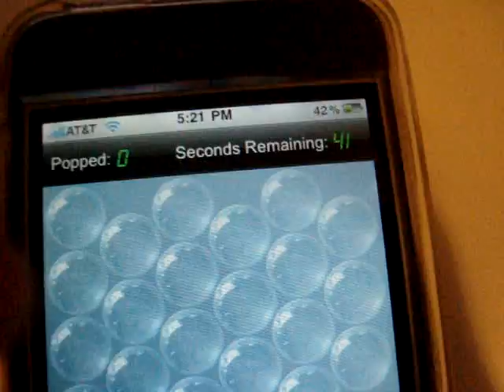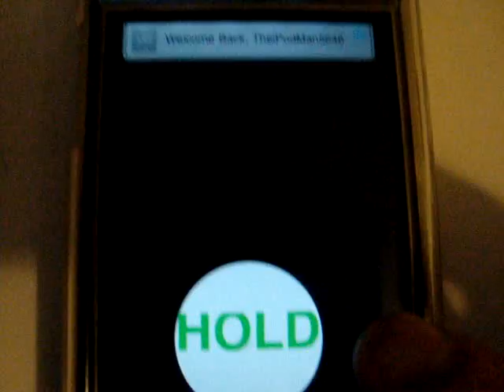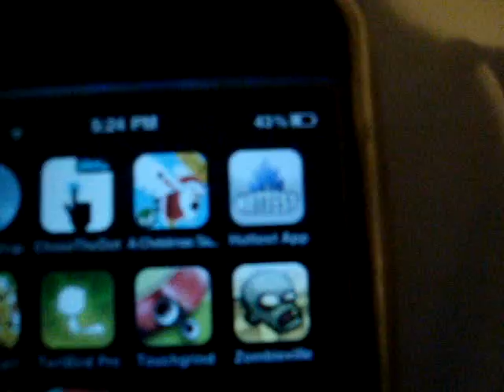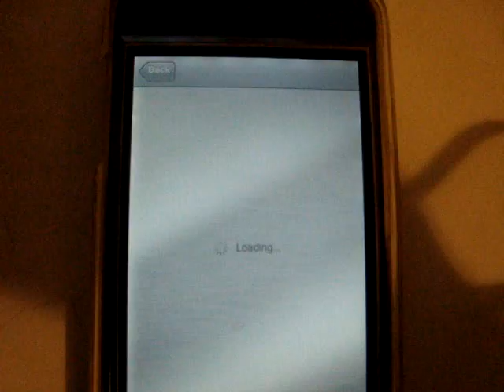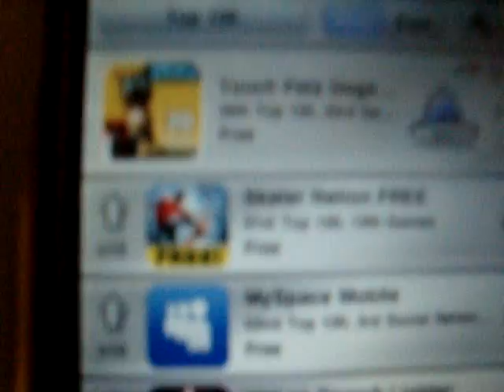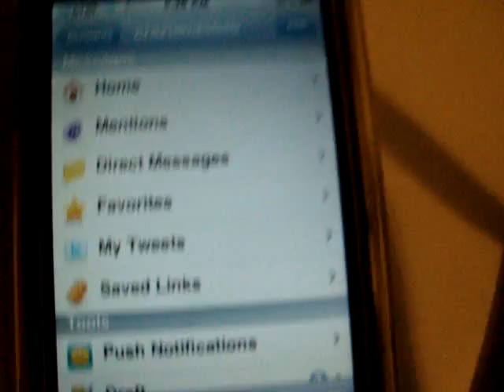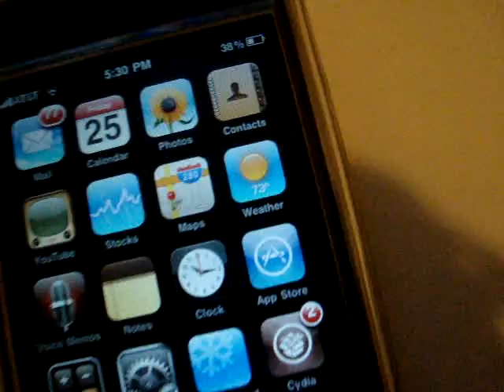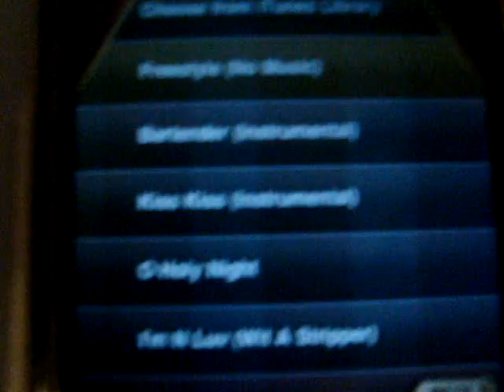Top 10 applications on iPod Touch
10.Bubble Wrap
9. ChaseTheDot
8.A Christmas Santa
7.Hottest App
6.Shrek Kart
5.TwitBird Pro
4.TouchGrind
3.ZombieVille USA
2.Minigore
1.I am t-pain